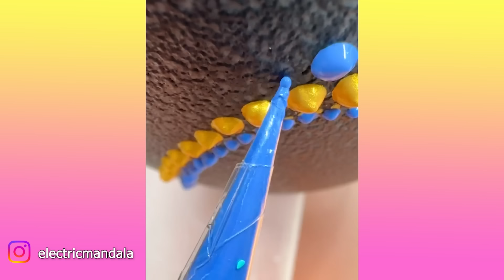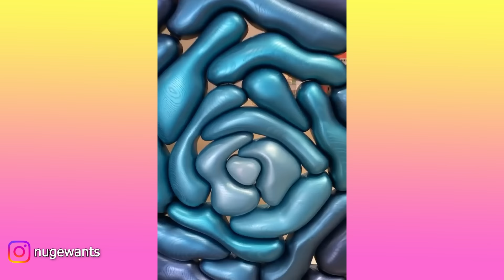Oddly Satisfying Video with Calming Deep Sleep Music _ Stress Relief & Meditation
cj.garden.services
Michaelw - Letting Go
Michaelw
Where the Good Way Lies - Daybreak Advent
Where the Good Way Lies
Delectatio - 1994
Delectatio